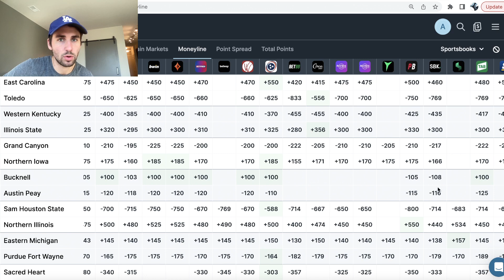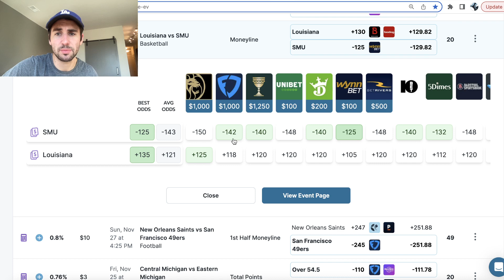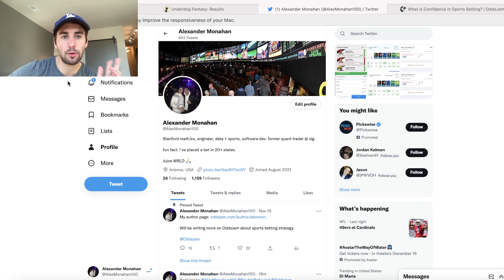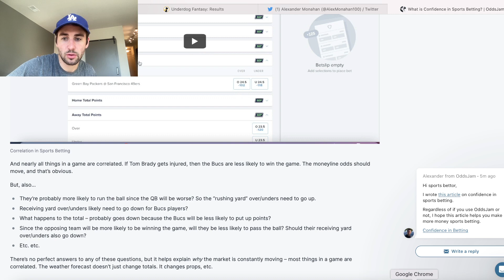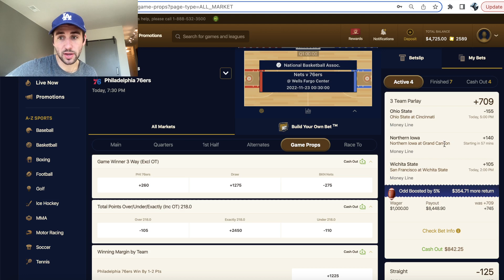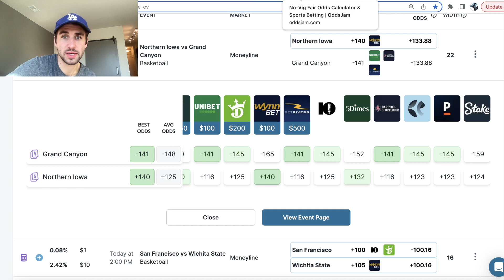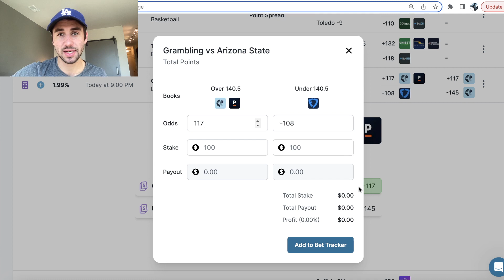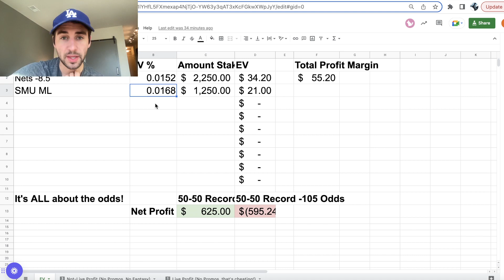Six Sharp Bets for Today: NBA, NCAAB Predictions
Are you ready for some sports betting action today? In this video, we'll give you six sharp bets to make today. From the NBA to the NCAAB, we've got you covered!

If you're looking for some parlay bets to make today, then you're in the right place. In this video, we'll give you six parlay picks to make that will help you turn a profit. Whether you're a casual bettor or a hardcore sports enthusiast, these picks will give you a winning edge today!